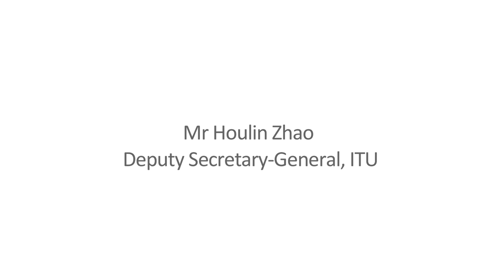Mr. Houlin Zhao, Deputy Secretary-General, ITU, speech at the MIS Report 2013 Launch.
Mr. Houlin Zhao, Deputy Secretary-General, ITU, speech at the launch of ITU's Measuring the Information Society Report 2013 .